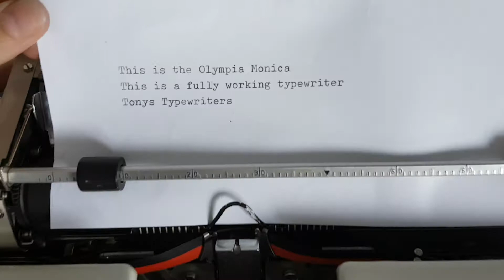Tony's Typewriters - Olympia Monica